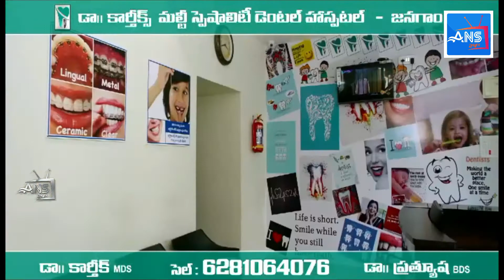Sarigamala Anthyakshari సరిగమల అంత్యాక్షరి || B.MAMATHA , Bhaimsa || ANS24TV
ANS24TV  ENTERTAINMENT CHANNEL FROM  WARANGAL
ANS24TV THE ONLY CHANNEL THAT ENCOURAGES THE HIDDEN TALENTS FROM VARIOUS PLACES IN THE WORLD MOSTLY HELPFUL FOR SINGERS, DANCERS, WRITERS ETC.
T.V.ASHOK KUMAR (CHIEF CONVENOR & PROGRAM DIRECTOR ) 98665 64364:
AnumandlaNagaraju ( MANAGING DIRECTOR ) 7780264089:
సరిగమల అంత్యాక్షరి పాటల పోటీ
జూన్ 21 న వరల్డ్ మ్యూజిక్ డే సందర్బంగా వయో పరిమితి  లేకుండా   " స రి గ మ ప ద ని " సప్త స్వరా లతో ప్రారంభమయ్యే సినిమా, భక్తి, జానపద, పాటలను మాత్రమే ఎంచుకొని ఎలాంటి వాయిద్య పరికరాలు లేకుండా మీ మొబైల్ ఫోన్ ని అడ్డంగా పెట్టి రికార్డు చేసి పంపగలరు ( lANDSCAPE  MODE ) మీ మొబైల్ నిలువు గ పెట్టి రికార్డు చేసి పంపి నవి అంగీకరించబడవు ఉత్తమ గీతాలను ఎంపిక చేసి ప్రధమ , ద్వితీయ, తృతీయ, బహుమతులు మరియు సర్టిఫికెట్ ఇవ్వబడు ను ( బహుమతులు మరియు సర్టిఫికెట్ పోస్ట్ ద్వారా పంపించడం జరుగు తుంది కావున పోస్టల్ చార్జీలు ఎవరికీ వారు భరించ వలసి ఉంటుంది అని మా యొక్క మనవి ) మరియు పాల్గొన్న ప్రతి ఒక్కరికి డిజిటల్ సర్టిఫికెట్ ( వాట్సాప్ ద్వారా ) ఇవ్వబడును
మీ వీడియోలు పంపవలసిన ఫోన్  నెంబర్  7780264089

యాచకులకు , నిరాశ్రయులకు లాక్ డౌన్ లో అన్నదానం కార్యక్రమానికి  మి వంతు సహాయాన్ని మాకు అందించాలని అనుకున్నవరు ఈ బ్యాంక్ ఎకౌంట్ కు మి ఆర్ధిక సహాయాన్ని పంపగలరు
WISDOM CHARITABLE TRUST
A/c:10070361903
Ifsccode:
IDFB0080872
IDFC FIRST BANK
WARANGAL BRANCH
ఫోన్ పే , గూగుల్ పే, పే టిఎమ్